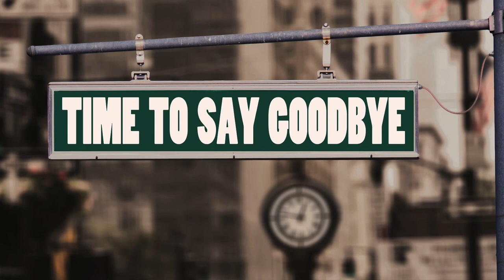Relaxing Music 24/7| COUNTRY ROAD TRIPS | TIME TO SAY GOODBYE | Embrace this beautiful moment Ep.100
Hey! How are you today?
I hope this bright and energetic music version will bring you positive day and be helpful with you in relaxing, studying, thinking and reviving if you are suffering from anxiety and stress.
Feel no worries and feel the positive energy for your mind, body and spirit.

Welcome to Walk The Sound 901, I hope my little corner can be your choice every time you're feeling lost, stressed and down-mood by all the crowds and crazy world out there.
BUT FOR THE SECOND TIME - I hope you come back to me being a happier friend, a friend that simply want to enjoy the greatness of sounds that embracing your six senses.
💕 Please! for every time you listen to these great sounds close your eyes and hold it for 1 minute, take a deep breath and you will hear a secret information hidden inside.
💕 Love this life because it's so beautiful and we don't have a second chance to be born.

FREE LICENSE (only for youtubers):
BUT you have to give credits in the video description as follows:

copy & paste
Cowboy

1. Choose the music you like best for your clip
2. convert the video to mp3
3. sync the mp3 to your clip
4. upload your video to your channel
5. add song title and the link to the music clip on our Freesoundmusic channel in your description.